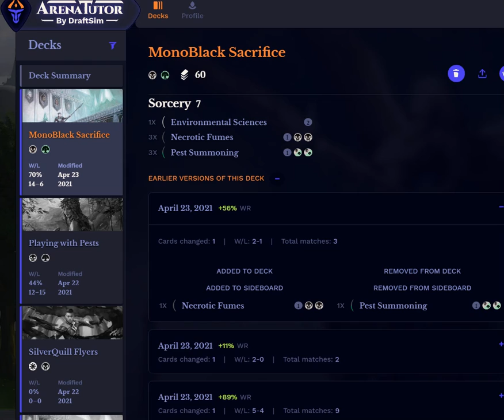Magic the Gathering Decks 4/19/21 - 4/23/21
Win Rates recorded from Arena Tutor monday to friday. weekday gameplay record.

"Mono Black Sacrifice" ("currently for meta" played every game on Ranked Standard for true testing experience.)
"Pest Deck" is experimental and not intended for ranked gameplay (only 7 of these games on this deck were Ranked Standard) (uses mostly current set cards, and not built 100% for competitive with meta)